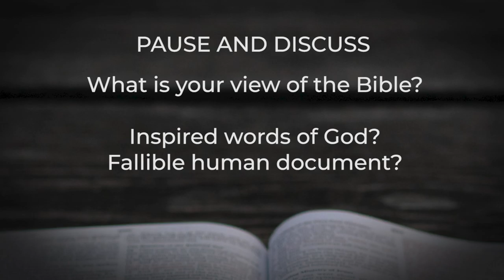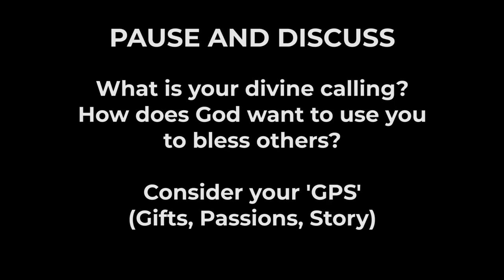Can We Trust the Bible - Week 2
Weekly Bible Study Questions
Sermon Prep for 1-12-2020